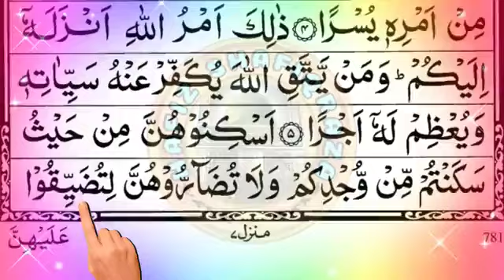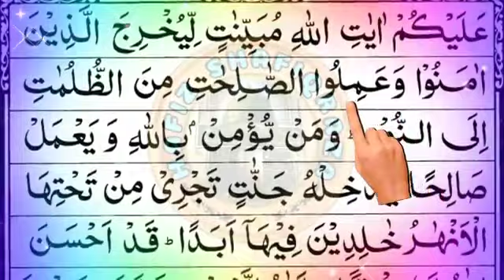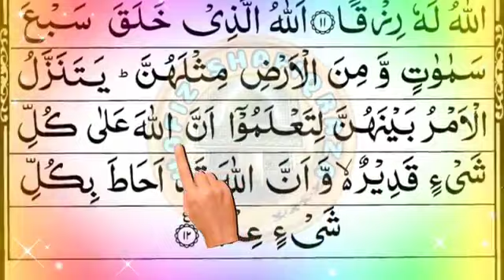#65 💞 Surah Talaq 💞 सूरह तलाक 💞 Quran Chapter 65 💞 Surah Talaq Beautiful Recitation 💞 Al Talaq